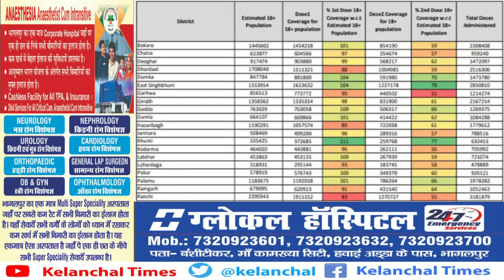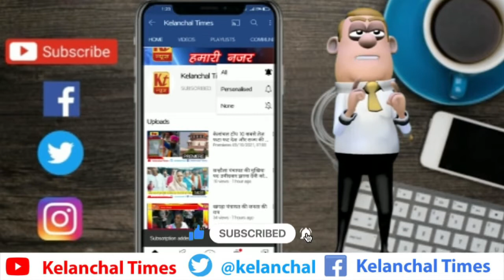केलांचल टॉप 10 सबसे तेज़ फटा फट देश और राज्य की महत्वपूर्ण खबरें 08 फ़रवरी 2022